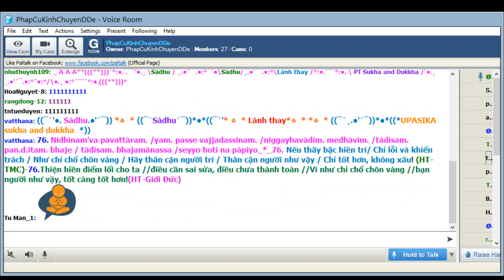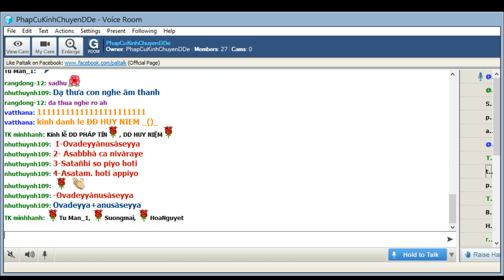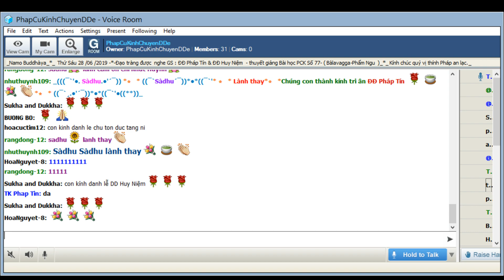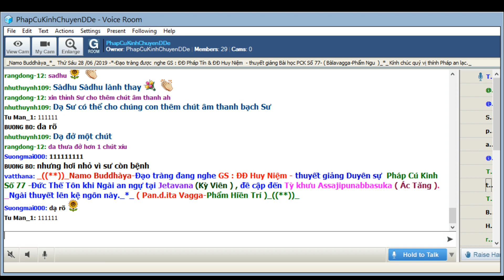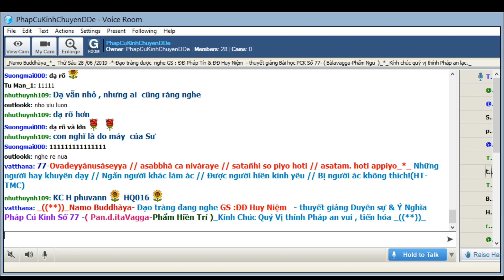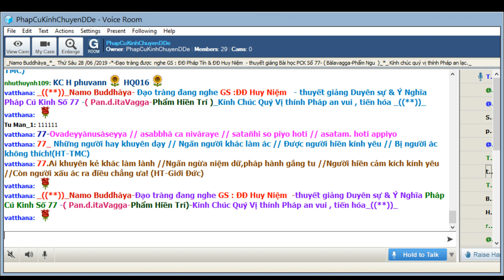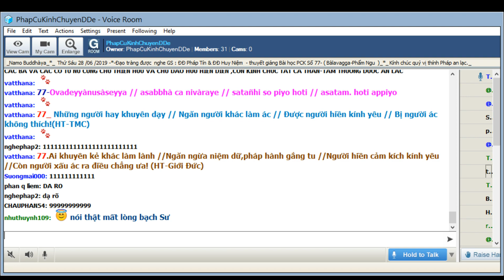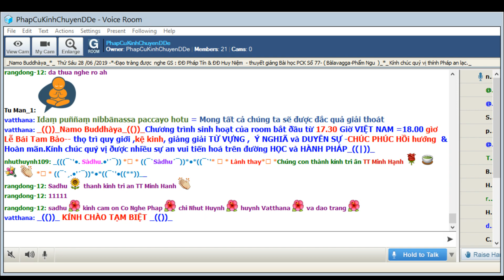28-06-2019_Room PhapCuKinhChuyenDDe Thứ Sáu.ĐĐ Huy Niệm giảng Pháp Cú Kinh Số 77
PhapCuKinhChuyenDDe Thứ Sáu June 28 2019_ĐĐ Huy Niệm giảng Pháp Cú Kinh Số 77